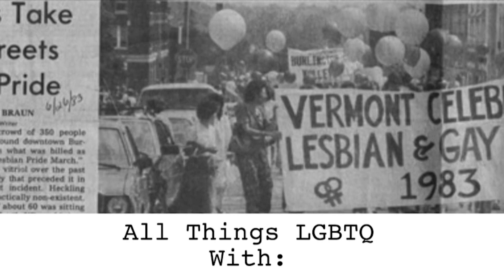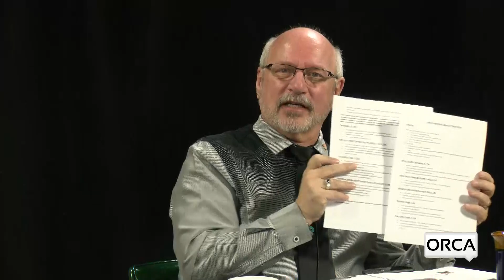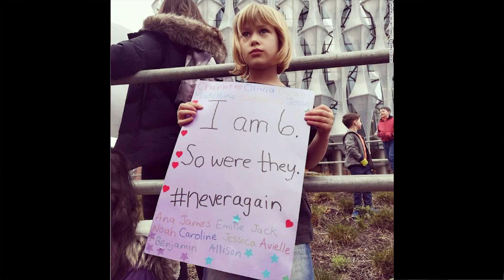All Things LGBTQ - News & Interview with Representative Diana Gonzalez